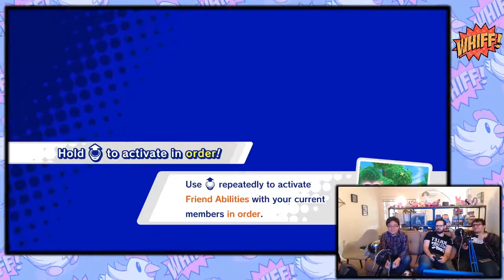Stream Palace - Kirby Star Allies: Episode 6 - Whiff Gaming [FIXED]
Seriously, these stream/dream puns are getting harder and harder...

p.s. yeah, sorry, issues again with the upload.